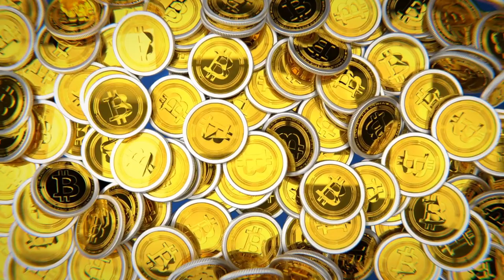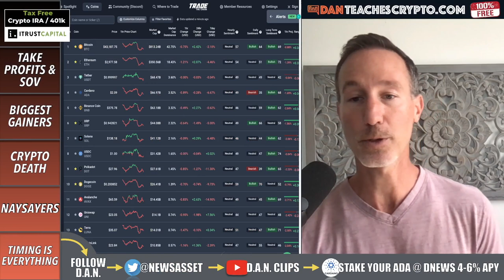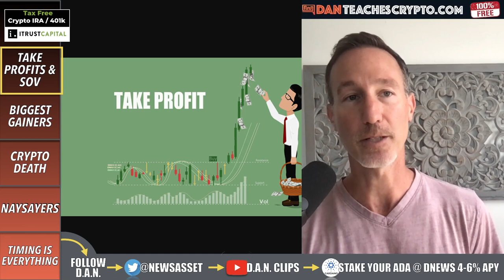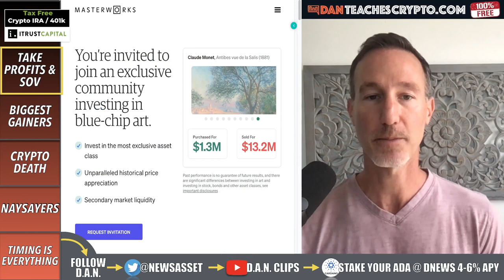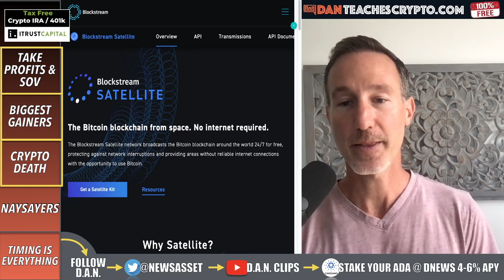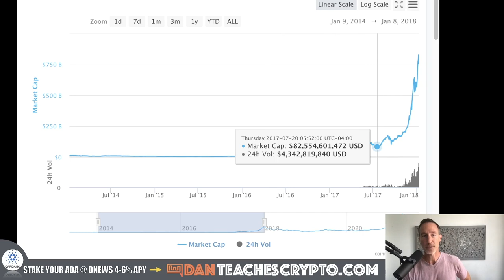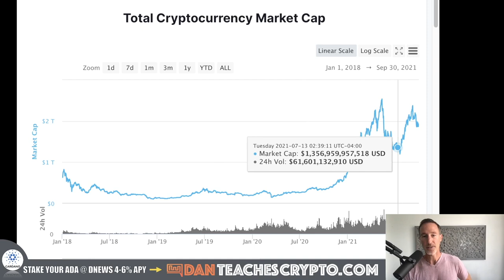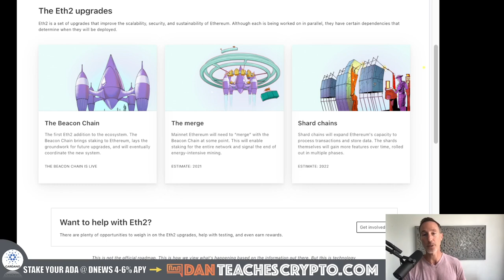IF I COULD START INVESTING IN CRYPTO TODAY - LESSONS LEARNED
if I could go back in time, here is what I would tell myself to do as far as crypto investments.

0:00 - Market Recap | Topics Overview
2:09 - TAKING PROFITS & SOV
7:50 - BIGGEST GAINERS
9:07 - CRYPTO DEATH
11:48 - NAYSAYERS
12:47 - TIMING IS EVERYTHING

●▬▬▬▬▬▬CRYPTO ESSENTIALS▬▬▬▬▬▬▬●

●▬▬▬▬▬▬▬▬FOLLOW D.A.N.▬▬▬▬▬▬▬▬▬▬●

●▬▬▬▬▬▬▬▬STRATEGIES▬▬▬▬▬▬▬▬▬●